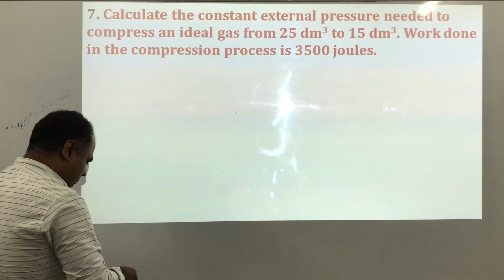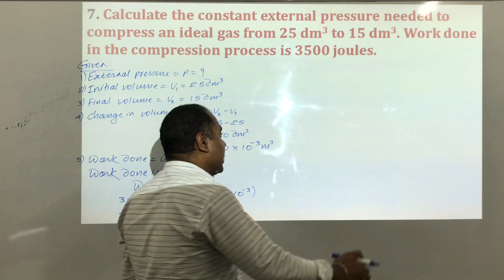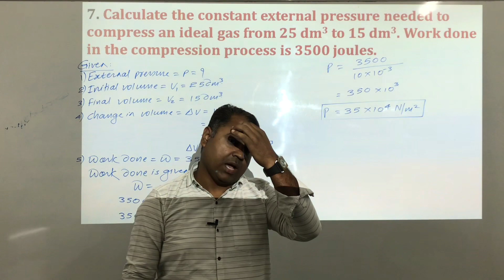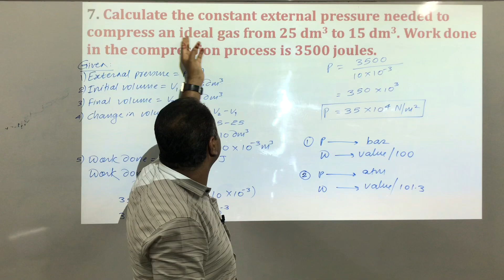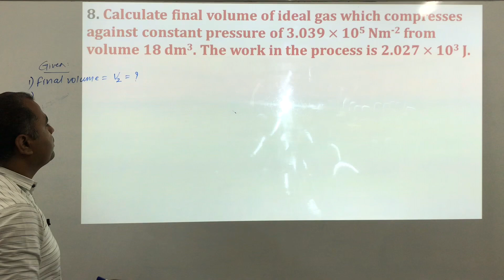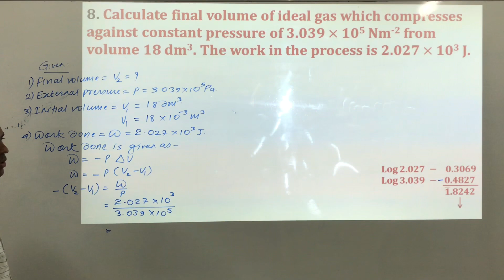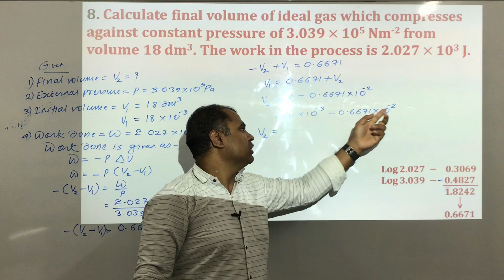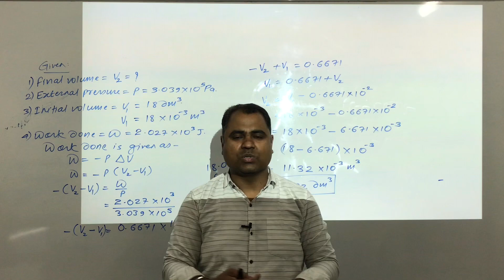THERMODYNAMICS || SESSION – 36 : Numericals On Work Done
Hello Students, Welcome back to @NUCLEOCHEMFORUM , A wizard of Chemistry.

Here in this video we will learn about numericals based on work done.

After watching this video, if you still have certain doubts then clear it by just writing to us in comment box. We will try to reply soon.

Thanks!
Regards,
Team,
A wizard of Chemistry

Thanks !